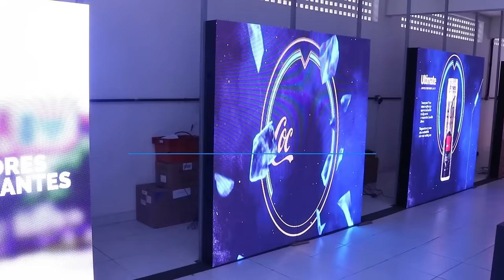Painel de LED P5 - Full Color - 192cm x 192 cm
Painel de LED P5 - Full Color.